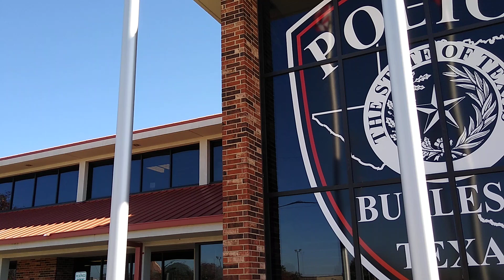Burleson police station